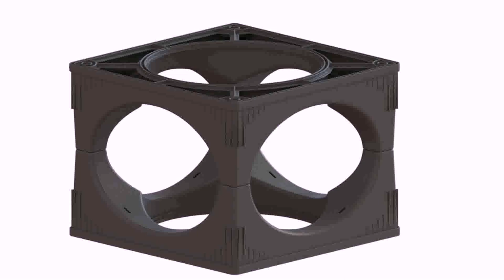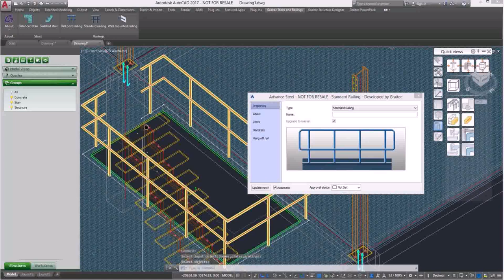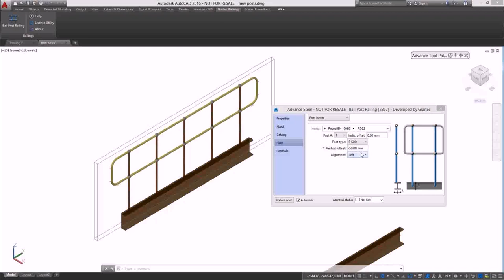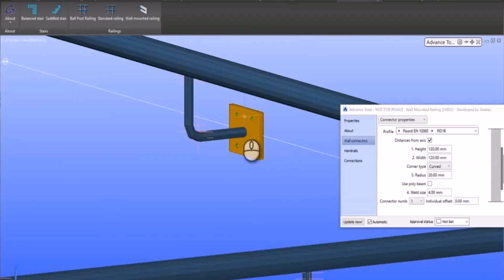Balcony Grill Design Catalogue